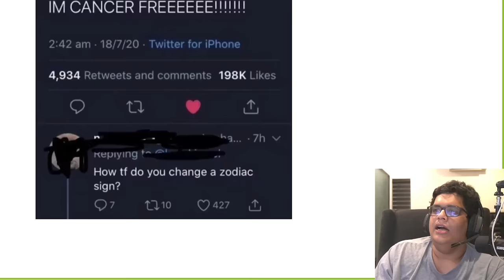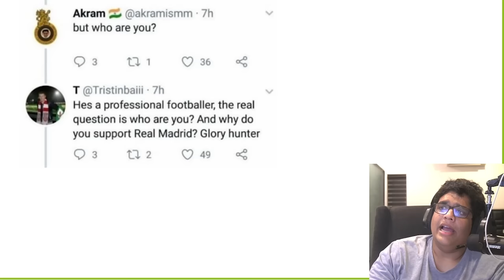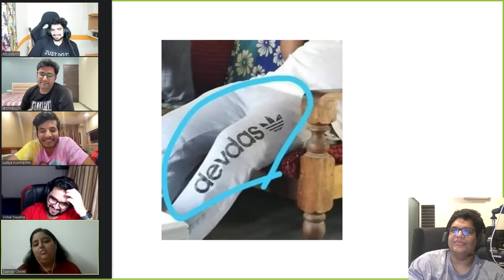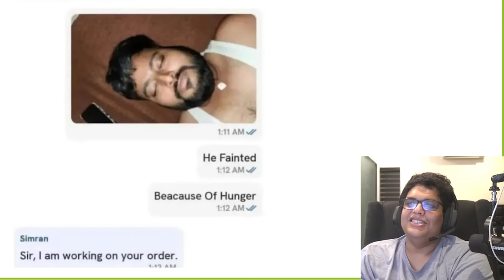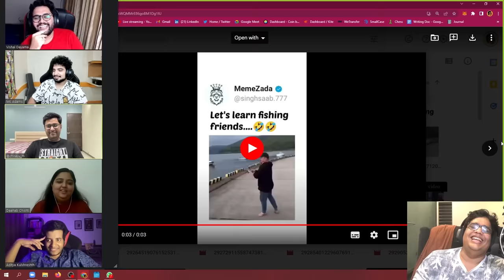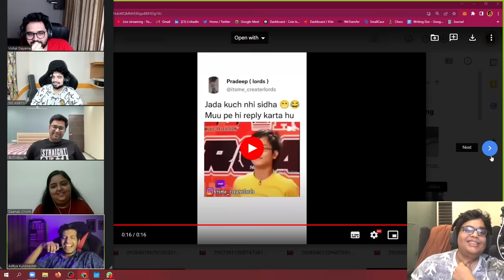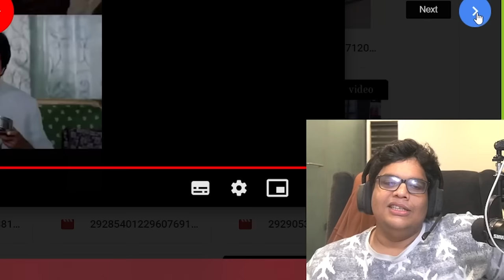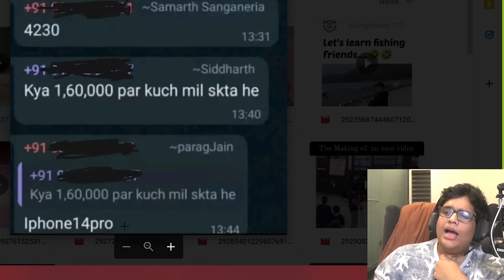HOW TO BECOME TOPPER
to enrol for UNSAT.
Post the screenshot of enrolment in an exclusive Telegram group Link to join and get exclusive guidance for UNSAT from top educators.

Enrol now!